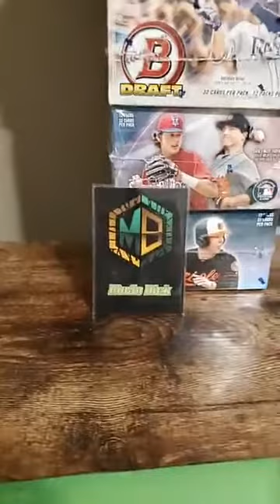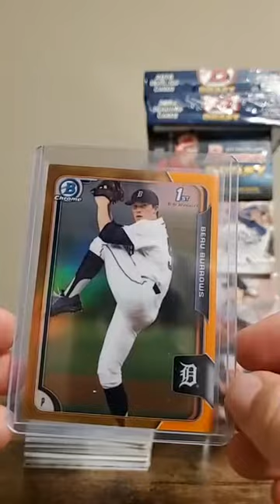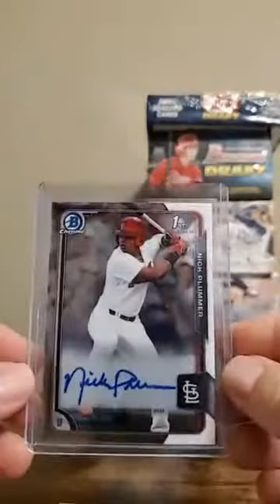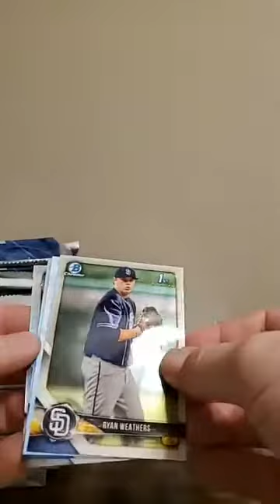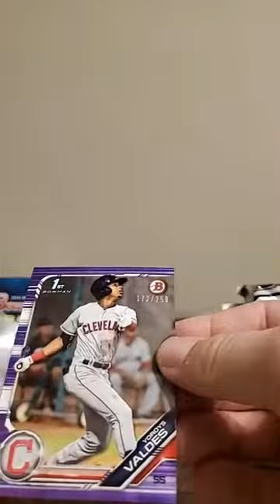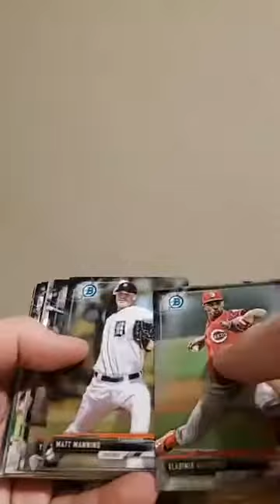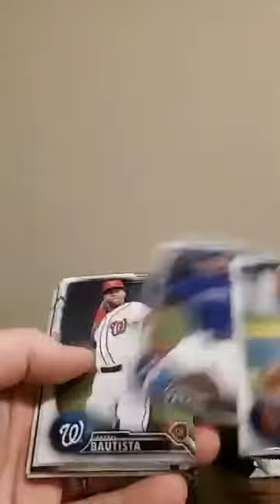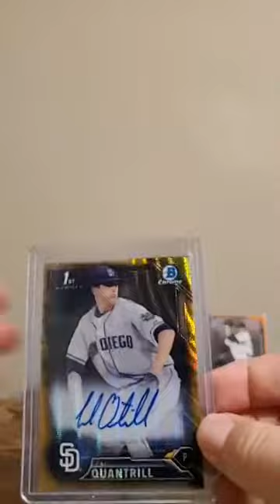Bowman Draft Mixer Break #5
Bowman Draft Mixer Break #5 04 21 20